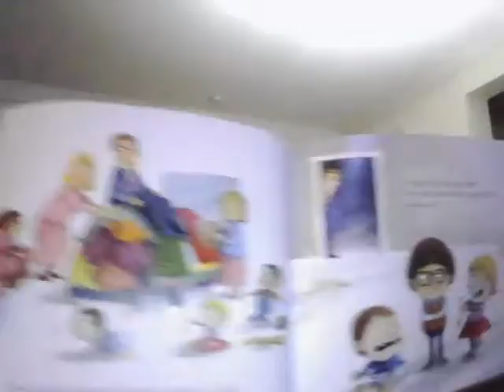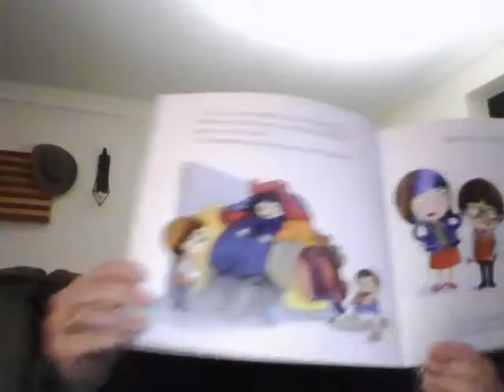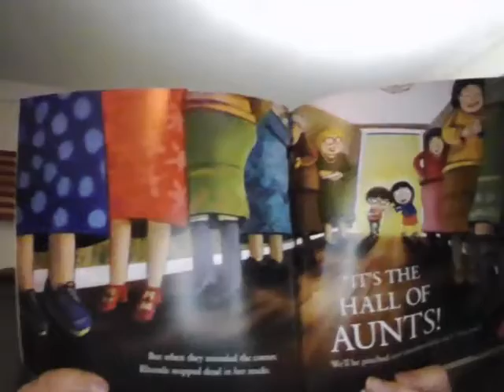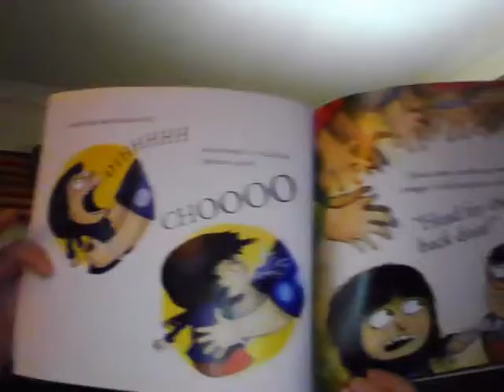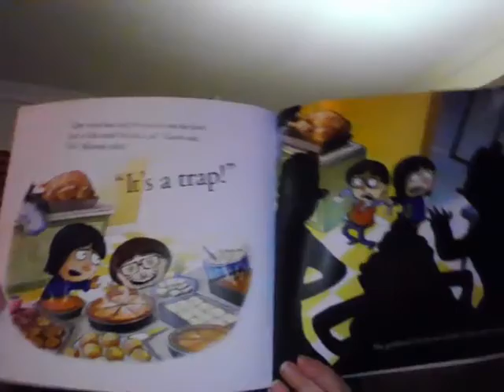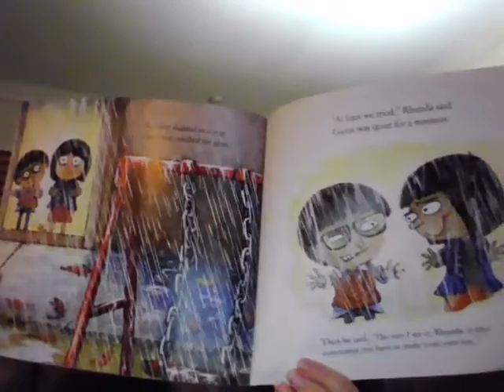The Great Thanksgiving Escape